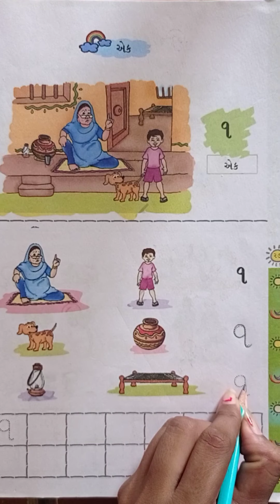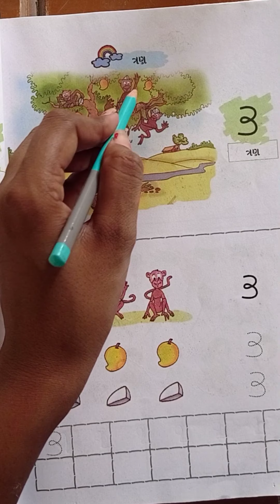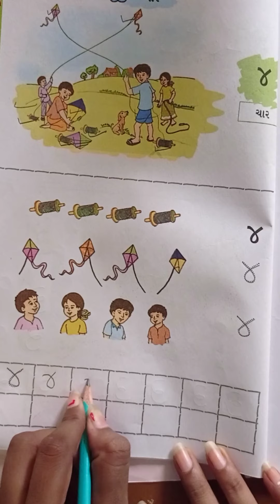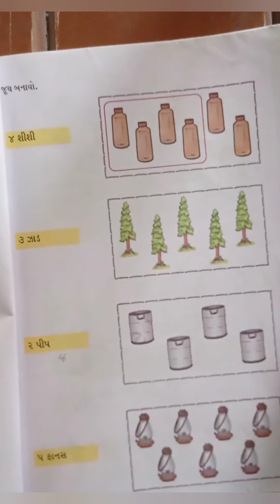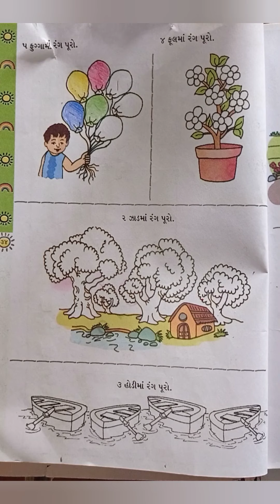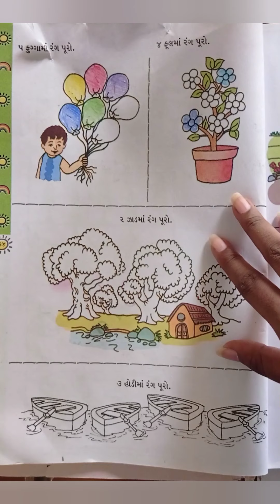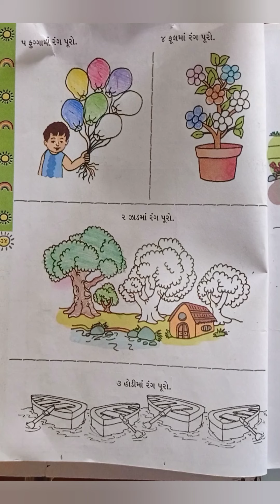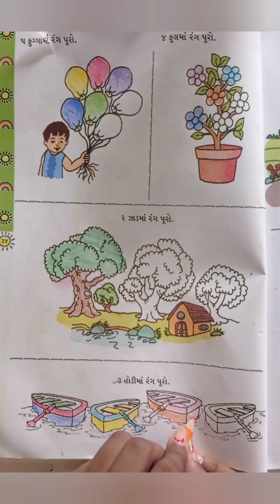ધોરણ ૧ ગણિત પ્રકરણ ૨. એક થી નવ સુધી ની સંખ્યા (part ૨)